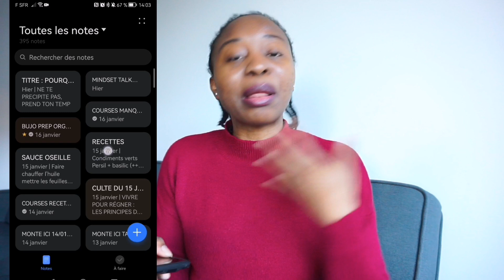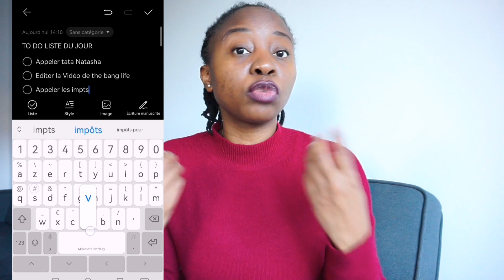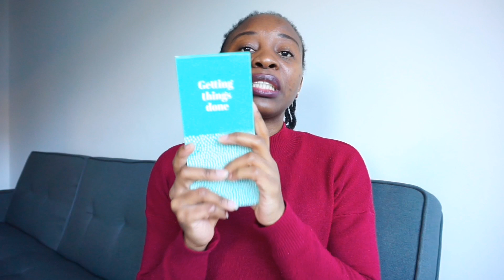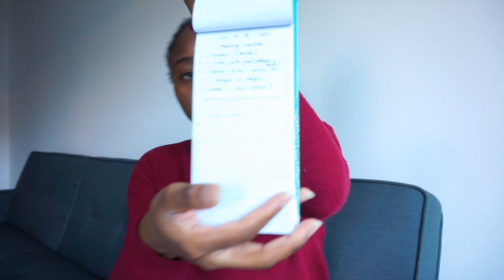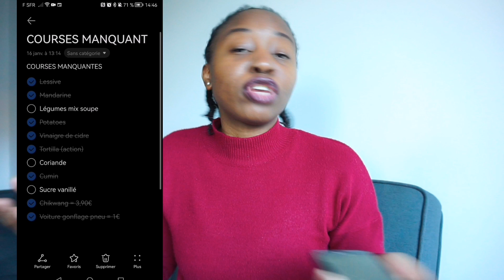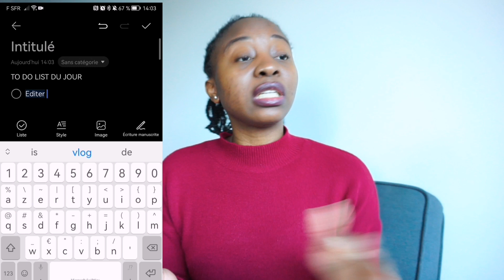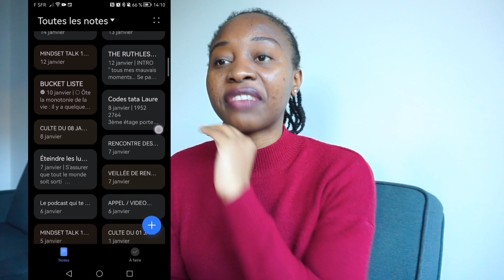TO DO LIST| Bienfaits, charge mentale | Comment je l'utilise pour être plus productif | INPIRATION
Bienvenue sur The Bang life, moi c'est Gaëlle.
Ici on crée ensemble des vies qui ont du PEPS, du CACHET, de la SAVEUR !

Aujourd'hui je viens avec une vidéo organisation / productivité :Je te présente la TO DO LISTE; la liste de choses à faire : ses bienfaits, les problèmes qu'elle résout et comment je l'utilise. J'espère que tu y trouveras de l'inspiration pour te l'approprier et bénéficier de ses bienfaits dans ton quotidien.
Une bonne utilisation de la TO DO LISTE change la vie !

Benjamin Franklin a dit "en échouant à se préparer, on se prépare à échouer".

00:00 - Intro
00:53 - présentation TO DO LIST
01:10 - Les problèmes qu'on rencontre
03:43 - Charge mentale
04: 09 - Solution de la TO DO LIST
06:14 - Exemples de TO DO LIST
08:03 - le FOCUS
09:55 - Mon système de TO DO LIST
18:00 - Exemple 1 utilisation la TO DO LIST
21:12 - Exemple 2 utilisation TO DO LIST
24:00 - Fatigue mentale et fatigue physique

Vidéos mentionnées dans l'épisode

Autres vidéos intéressantes à voir

J'ai également un podcast où je partage des leçons de vie personnelle + des leçons/résumés de livres

Chaine de VLOG où je te partage mon aventure pour créer "the bang life" selon ma vision à moi.